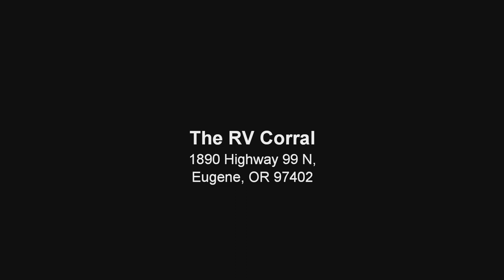The RV Corral 2023 Tiffin Allegro Bus 45FP Stock # NA1155